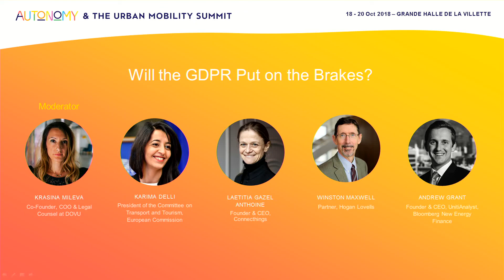Will GDPR Put on the Brakes?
Moderated by Krisina Mileva Co-Founder, COO & Legal Counsel at DOVU

Karima Delli, President of the Committee on Transport and Tourism, European Commission

Laetitia Gazel Anthoine Founder & CEO, Connecthings

Winston Maxwell, Partner, Hogan Lovells

Andrew Grant, Analyst, Bloomberg New Energy Finance